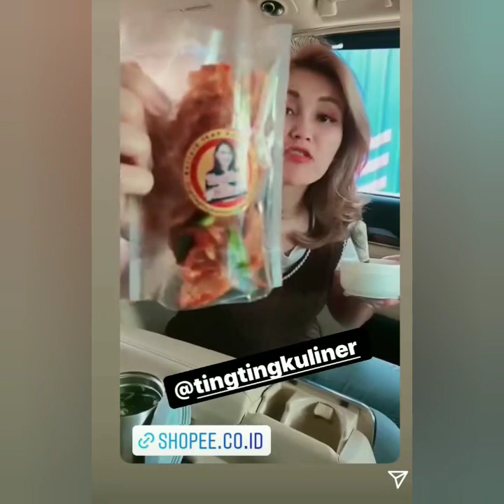Isi IGs ayu hari ini bikin baper. Ini lah momen ayu temani Syifa dan Nanda fitting baju pengantin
ayutingting Isi IGs ayu hari ini bikin baper.